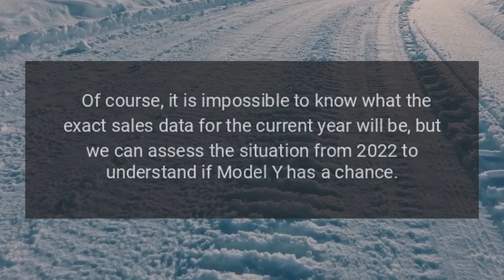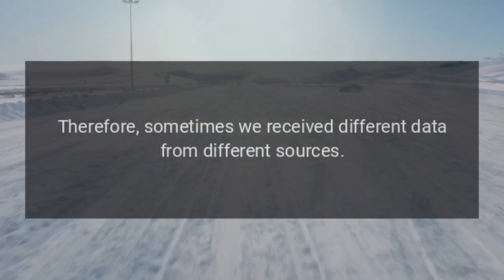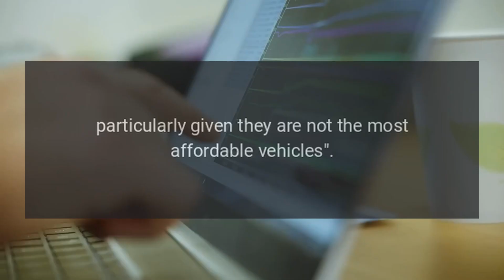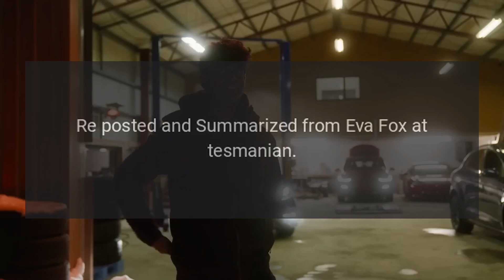Tesla Model Y Became the World’s 3rd Best-Selling Passenger Car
Tesla Model Y entered the Top 3 best-selling passenger vehicles in 2022, paving its way to the top spot in 2023.